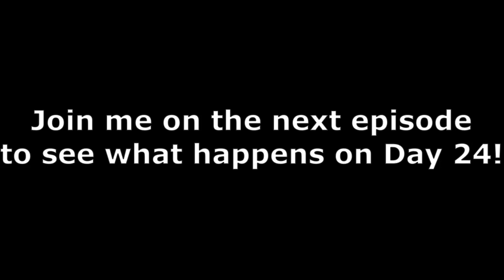Minecraft Desert Survival: Pillagers Waste Half My Day! Day 23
Playing Minecraft Bedrock in survival mode - no talking, pure gameplay. Eventually I will end up with a custom made village. This series will have a video for each day in Minecraft. I play to relax, you can watch to fall asleep :D.